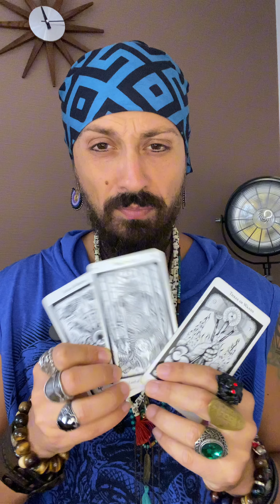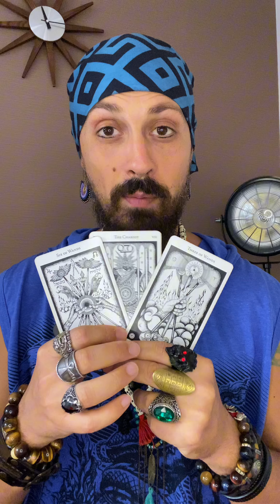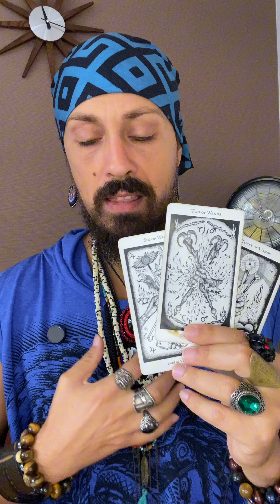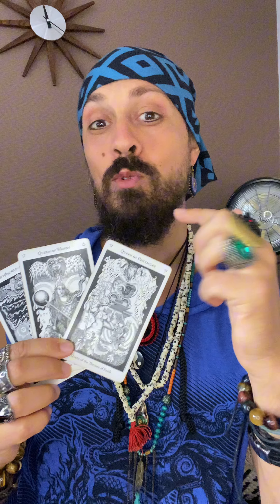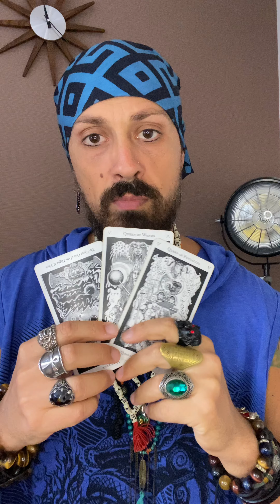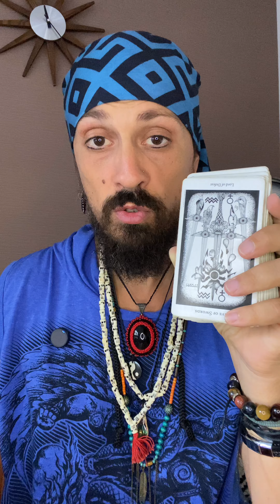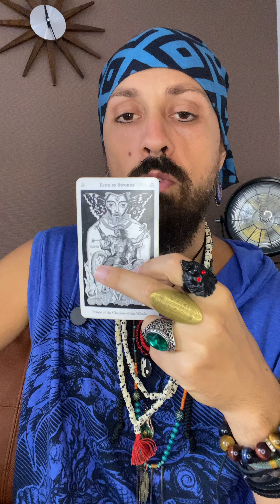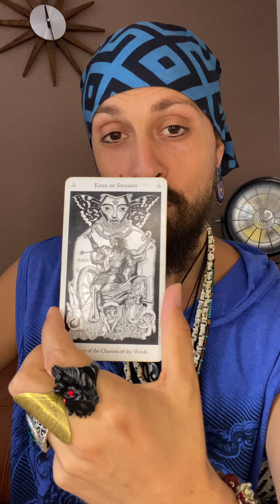Private Video Reading For Sofia - Order 10069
My Favorite Tarot Decks:

Some of my favorite Occult Books:

Crystals to increase your psychic abilities: